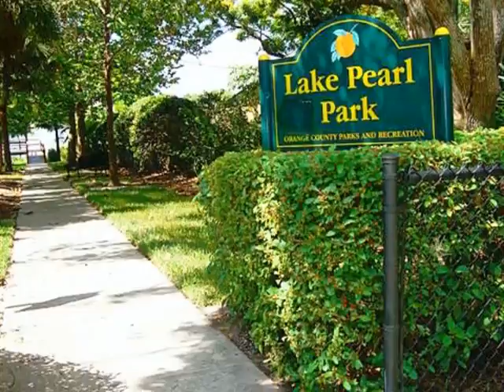Homes for Sale - 1831 Twin Lake Dr Gotha FL 34734 - Nicole Van Treese